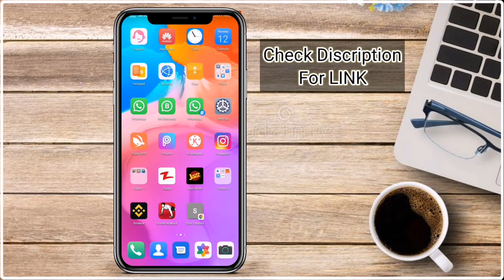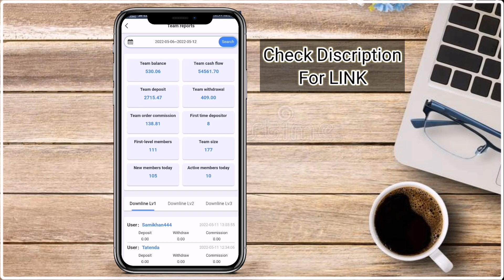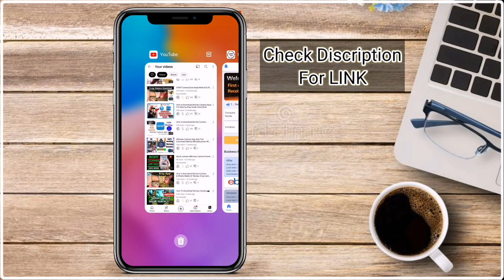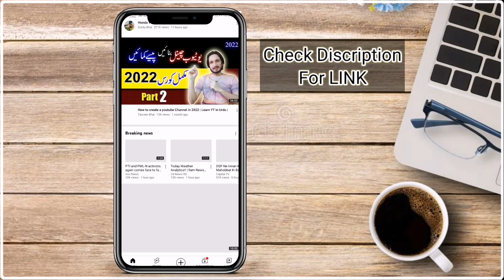Allegro Earning App Scam 100% Done | Don't More Deposit on Allegro | Best Buy Mall Earning Best ✅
Allegro is scam done 100% Garnti Video Dikho Ab kiya akrna ha sab kuch mah ny apko bataya ha

Worten New app joining Link 👇
🔥🔥BİG SYSTEM : EARNGOLD🔥🔥

❤️Deposit $50,

❤️Referrer Bonus 5

👏First deposit over $100, deposit bonus 5, referrer bonus 10

👏Minimum deposit of $50,

👏Minimum withdrawal of $50, 0-48 hours withdrawal to account